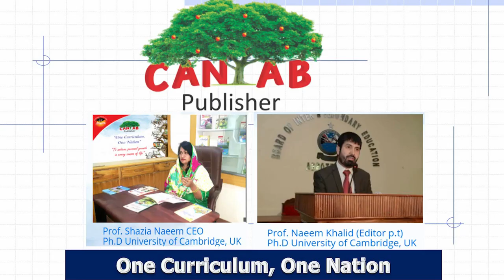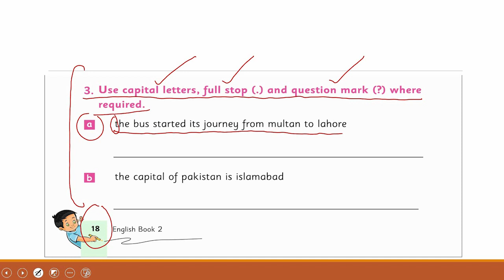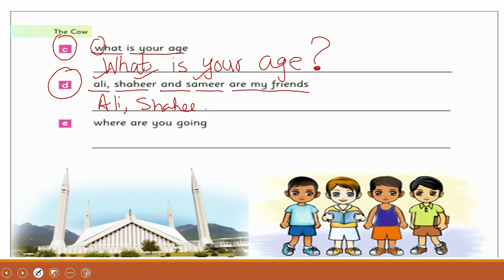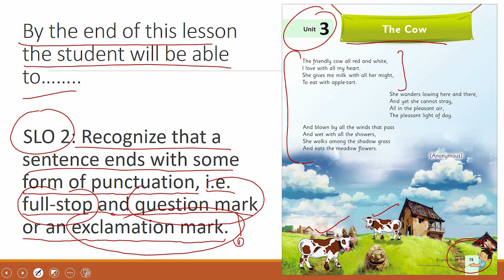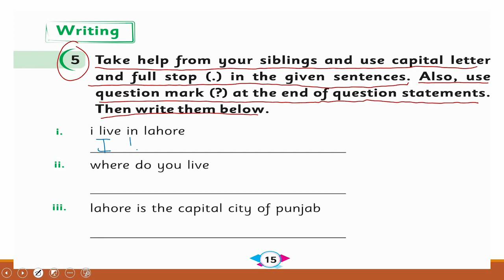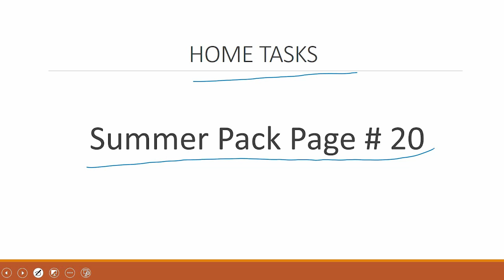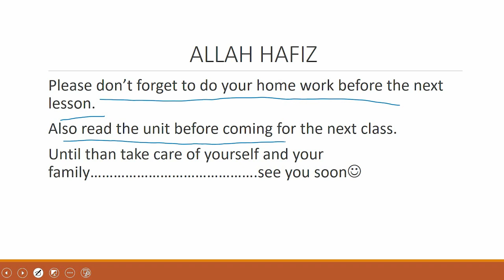English Class 2 Chapter 3 Lecture 2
Miss Sadaf Rubbani English  class teacher